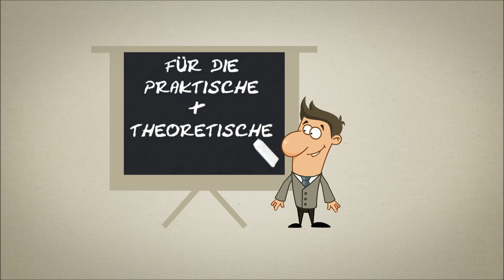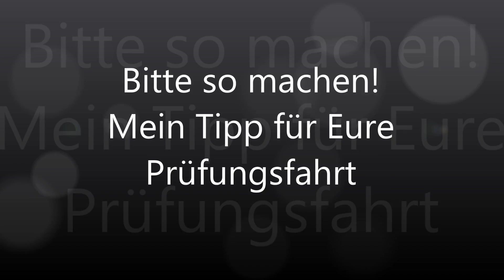Einparken Teil 3 - Vorwärts Parken - Grundfahraufgabe - Prüfungsfahrt - Fahrstunde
Viele von Euch haben große Unsicherheiten und Angst vor dem Einparken in der praktischen Fahrprüfung. Wenn Ihr meine 4 teilige Serie zum Thema Einparken genau studiert, werdet Ihr in kurzer Zeit sicher und entspannt einparken können.